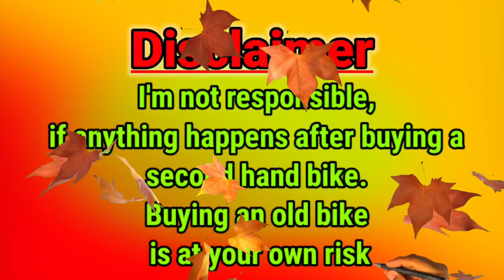Bajaj Pulsar RS200,150,220F,Ktm RC 250,125,200 Duke,r15 v3 | Barasat SADDAM CAR & BIKE TRADING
@SADDAM CAR & BIKE TRADING

West Bengal
Brasat Second hand bike showroom
Second hand sport bike
Cheapest second hand bike shop
Tvs
Yamaha
Honda
Royal Enfield
Hero
Bajaj
Yamaha YZF-R15
KTM RC 200
Pulsar 220F
Jawa 42
Royal Enfield showroom Barasat

NEFFEX. Com

Ncs music